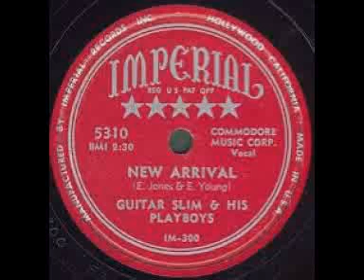Guitar Slim - New Arrival